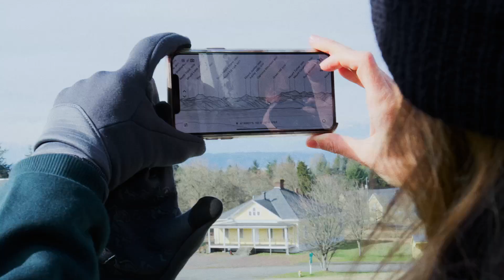Discovering Larsson | Uncharted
Welcome to Uncharted. Developed in partnership with Filson, this is a series of profiles showcasing the natural beauty and experiences found in the Pacific Northwest while getting to know more about our Kraken players away from the ice.

Take in the sights with host Alison Lukan as she explores Seattle's largest city park with Kraken defenseman Adam Larsson and gets to know the man affectionately known as Big Cat.